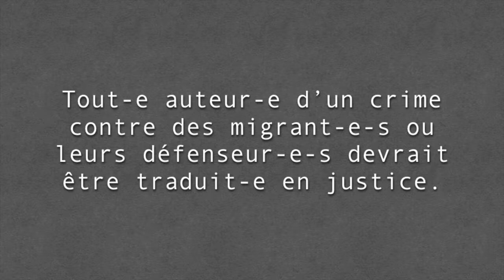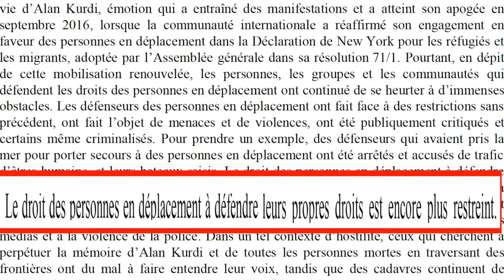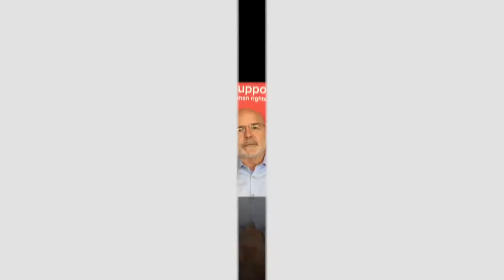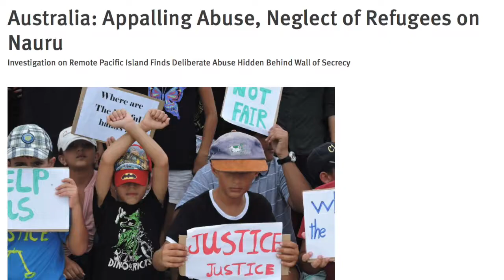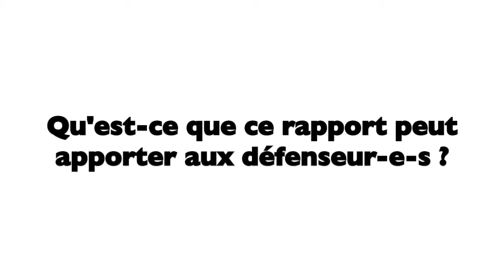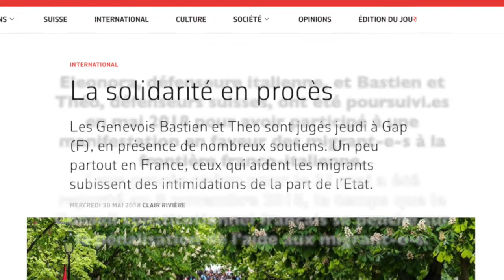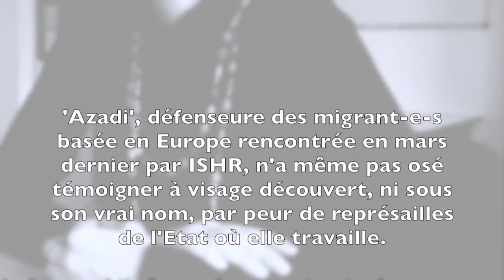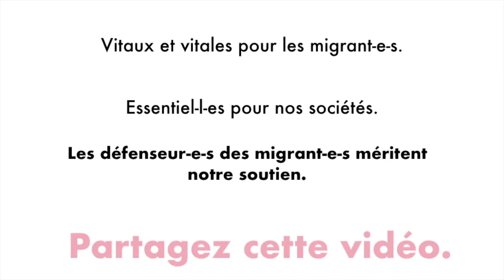Soutien aux défenseur.es des migrant.es et interview avec Michel Forst - Version LONGUE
Souvent criminalisé.es, rarement soutenu.es, les défenseur.es des  migrant.es étaient cette année, l'objet du rapport annuel de Michel Forst, Rapporteur spécial de l'ONU sur les défenseurs des droits de l'Homme. Un rapport que nombre de défenseur.es peuvent utiliser pour leur plaidoyer car il met au jour les violations dont ils sont victimes et contient des recommandations aux gouvernements.
En savoir plus sur les activités d'ISHR sur les défenseur.es des migrant.es
Partagez cette vidéo autour de vous!